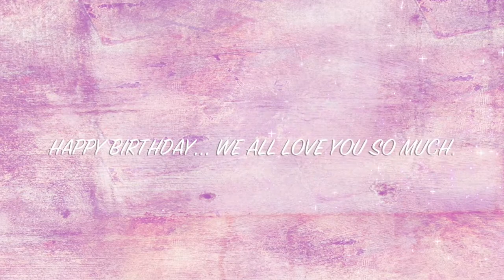Happy 20th Birthday Fia